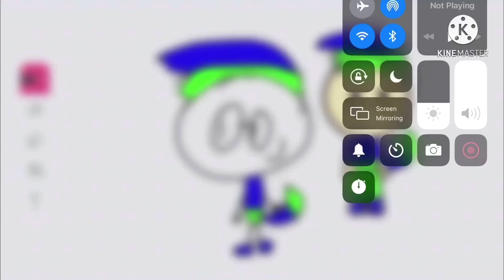An Animated Valentin and Friends Version of a Inanimate Insanity II Scene